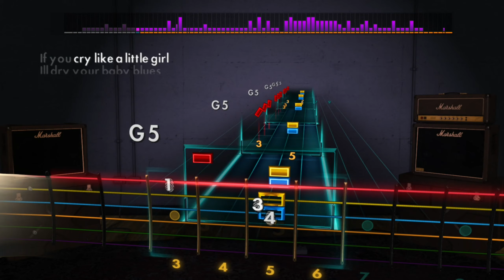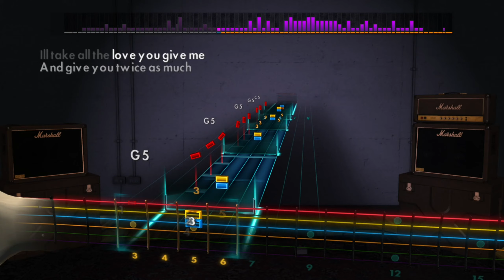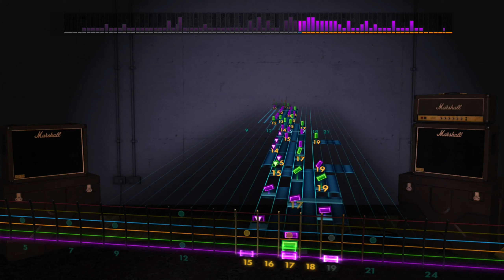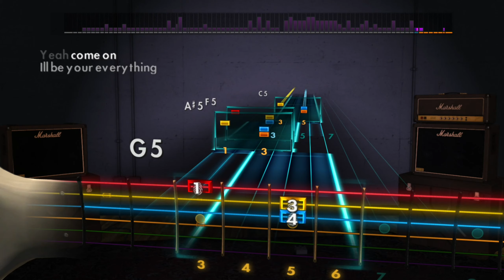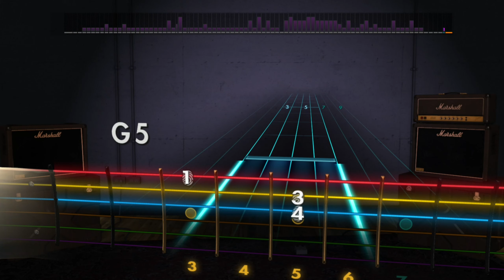Daddy, Brother, Lover, Little Boy - Mr. Big - Rocksmith 2014 (Lead)